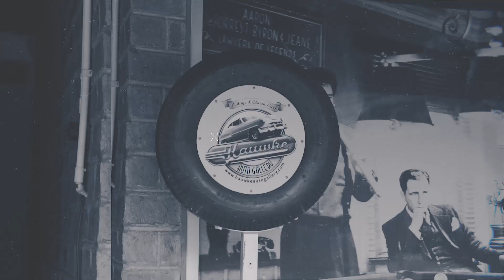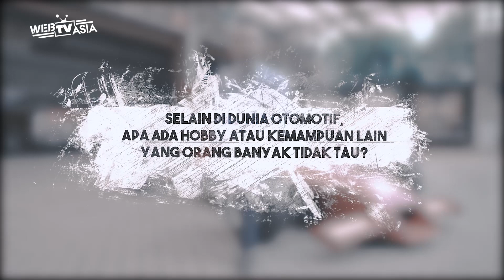Fitra Eri : #07 Everybody’s Going Viral - Aging Like Fine Wine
Hi Viral People!

Everybody's Going Viral kali ini mengundang the legend of auto world di Indonesia!!  Di video Fitra Eri : #07 Everybody’s Going Viral - Aging Like Fine Wine, kalian bisa liat Fitra Eri doing QNA Session yaitu menjawab pertanyaan-pertanyaan seru dari WebTVAsia. Satu hal yang ga boleh kalian lewatkan, Fitra Eri coba nyontohin gaya Luthfi Aziz!! Wah kaya apa yaa?

Jangan lupa, Komen siapa creator favorit kalian untuk the next epsiode Everybody's Going Viral Webtvasia.

Kalau kalian suka video Fitra Eri : #07 Everybody’s Going Viral - Aging Like Fine Wine ini don't hesitate to share yaaa!!